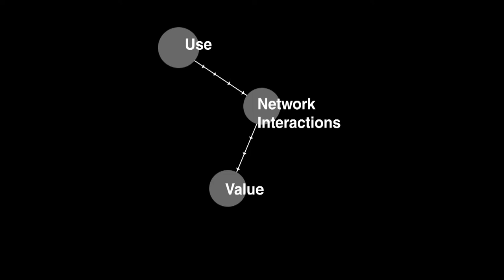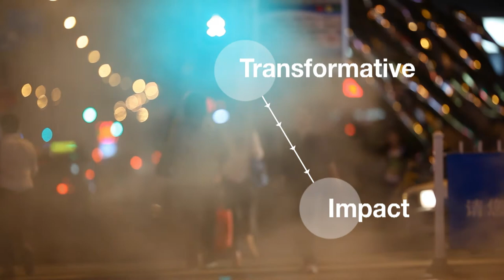Ideas @Davos | Ramayya Krishnan | Our Data, Ourselves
The exponential progress in cloud computing and global connectivity is creating a whole new set of tools to improve mobility, healthcare, as well as posing new challenges in the realm of data protection.